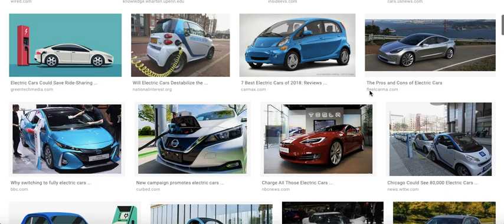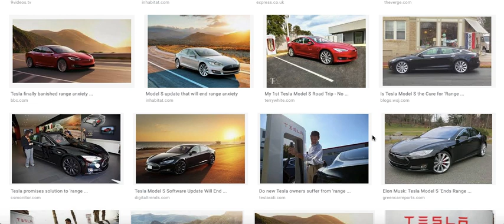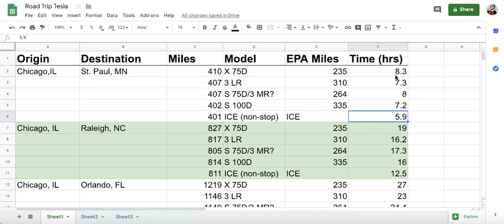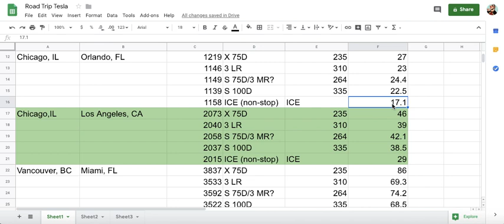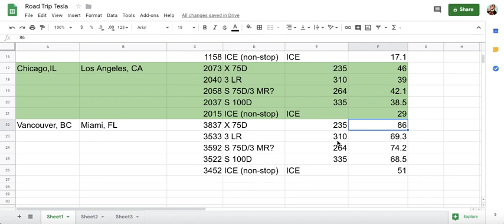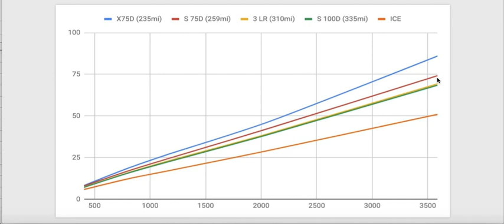Which Model 3 to buy? Does range matter?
Are you thinking of a model 3? Another EV? But you are not sure about the range option?
Does range matter all that much among Teslas (and other 230+ mile EVs with fast charging)?